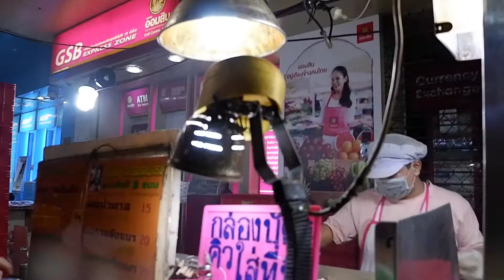Jajanan Hits di Bangkok!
Roti hits dibangkok ini harganya hanya 20Baht/pcs. Kalian cuma bisa beli pas malam hari di Chinatown Bangkok. Untuk rasa enak dan kalian tinggal pesen karna ada menu dengan bahasa inggrisnya.